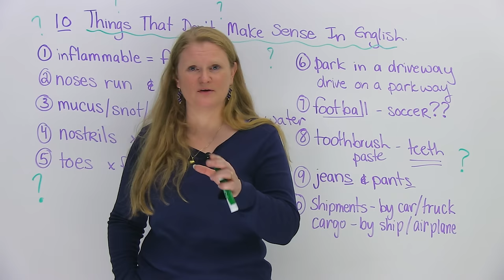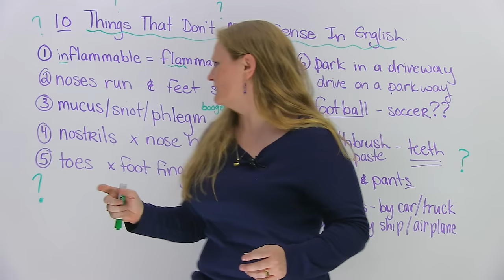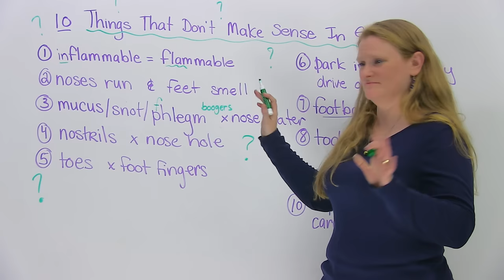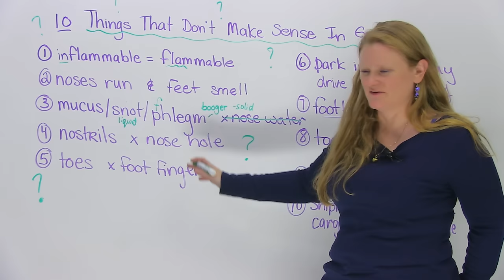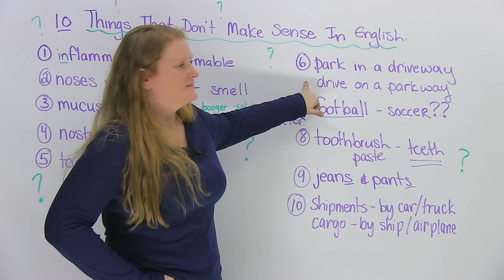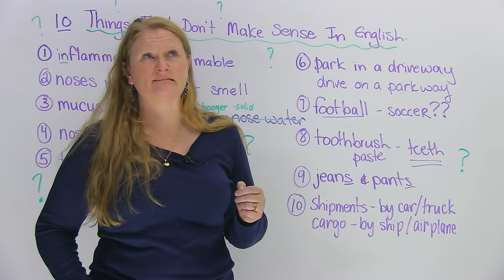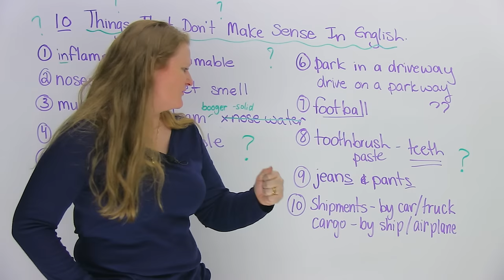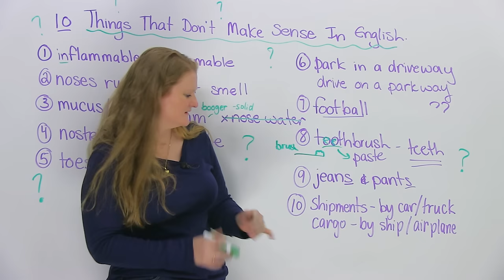10 words in English that don't make sense! Hmmm...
Do you ever wonder why we park a car in a "driveway" but drive on a "parkway"? Why do we have "toes", not "footfingers"? And why do we brush our teeth with a "toothbrush" and "toothpaste" instead of a "teethbrush" and "teethpaste"? Sometimes, it looks like English makes no sense! I understand your frustration, so in this lesson, I will make sense of the senseless and look at some vocabulary that can confuse English learners.

TRANSCRIPT

Hello out there? Hello? It's me. Oh, hello, hello, hello. Ronnie. Ronnie here. This is a really fun lesson, kind of something that I live for every day. One of my... It's not a hobby. One thing that I think is cool, generally and for real, are words in English. Being an English teacher, teaching you English, I come across words that just don't make sense. If you think of them in a different language, maybe your language, and then you translate it into English, it... What? It just does not make sense. So, I've got only 10 of these for you today, and I could go on with a thousand, but we are limited in our video time. So, today, 10 words, 10 things in English that just don't make sense.

First one. You have probably learned that in English, if you have: "in" or "un" or "anti" or "un" or "dis" before a word, it means not. So, your brain looks at this and says: "inflammable", "flammable". Okay. So, maybe you know the word, maybe you're French, maybe you know "flammable" or you can decide that "flame" means fire. So, if you look at this word in your logical brain, "inflammable" and "flammable" must mean the opposite. "Inflammable" must mean that something cannot catch fire, while as "flammable" must mean logically that something can catch fire. Guess what? Not in English. "Inflammable" and "flammable" both mean the same thing. What? So, the reason is "inflammable", sometimes the preposition... Not the prepositions. The things before the words can make it to do with it. So, actually "inflammable" means in flames. Do you know that band, In Flames? So, the prefix of "in"-it's a prefix-you know means not, but in this case, it means with or in, together. Mind.

Next one, this is fun: "noses run". Okay. So, you have a nose, it runs. This means that some liquid, which is called "mucus" or "snot", comes out of your nose. So, we say: "My nose is running. Ah, my nose is running." But: "Your feet smell." Is this funny yet? So, noses run and feet smell. This is another way how English is funny for me, because "feet smell" has two meanings. One, "smell" is a verb, and the other one: "Your feet smell bad." So, I can say: "My nose is running, and your feet smell." Because usually we run with our feet and we smell with our nose. Crazy. Good luck with this language.

The next one I've already kind of talked about, is: "mucus", "snot", or this word which is "phlegm". So, in your language-Japanese, Korean, Spanish-you probably... Not Spanish. But you probably say something close to "nose water", "hana sui". But guess what? In English, no. "Nose water" would be too easy. "Hana mizu", no way. We call it: "mucus", "snot", or "phlegm". We also have another word that's quite fun, it's called a "booger". A booger is something that you pick from your nose and you can flick. The mucus or the snot is the liquid, like the water. Nose water. It's nose water. So, mucus and snot is liquid, and the booger is more of a solid. Delicious. Okay.

Speaking about the nose, we have holes in our nose. Everyone probably has two. Yeah? Most people have two. Does anybody have one nostril out there? Because if you... You'd have to breathe double, I guess. Guess what? They're not called "nose holes", "hana no ana", mm-mm. They're called: "nostrils". Yeah, don't know why. It'd be easier if we just said: "Hey. My nose hole is really not doing too well over here." But we have to say: "My nostril is full of mucus." We can't say: "Hey. My nose hole is full of nose water." People would go: "Ah, cool. Want a Kleenex?" But no, no, we have to use these crazy words.

The other word, like in your language-Spanish "dedo", mm-hmm-you guys probably have something to do with your foot and a finger. Lots of languages you guys will probably say: "foot fingers", but not in English. We have to say: "toes". Hmm. "Foot fingers", it's really funny for me, because I've grown up my whole life knowing them as "toes", but "foot fingers" just makes more sense. English doesn't make sense.

On to the next five. If you have a car and you want to leave the car somewhere near your house, this place is called a "driveway". So, you park your car in a driveway. However, if you want to take your car someplace, like on a drive, you drive on a parkway. Obviously, it would make more sense if I park in my parkway and drive on the driveway, but again, this is why I have a job to teach you the crazy things, this is why learning English makes you crazy. Welcome to my world.